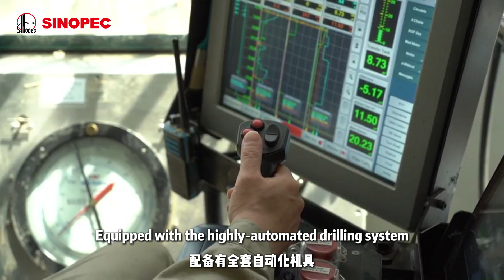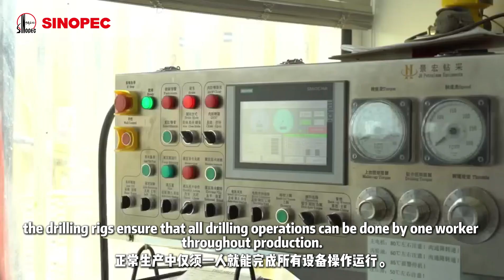Best Practice Award for "Small and Beautiful" Uganda Tilenga EPSCC Project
On the Third Belt and Road Energy Ministerial Conference, Sinopec was honored with the Best Practice Award for its "Small and Beautiful" Uganda Tilenga EPSCC Project. The project is featured with highly integrated drilling rigs that demonstrate intelligent and silent advantages. In Uganda's Murchison Falls National Park where environmental protection requirements are extremely strict, Sinopec carried out its engineering project without interrupting the local nature and wildlife. Let’s find out!